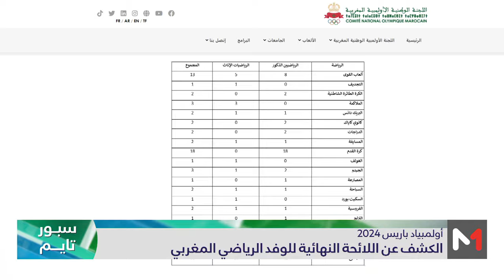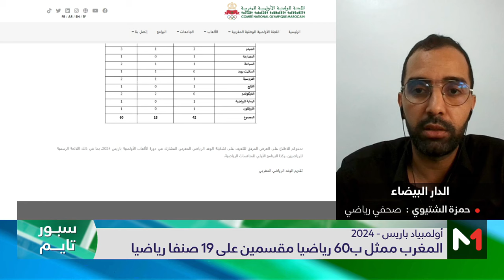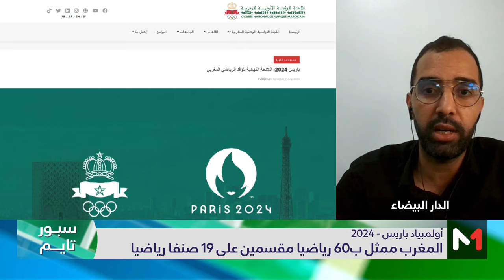قراءة في لائحة الوفد الرياضي الوطني المشارك في أولمبياد باريس 2024